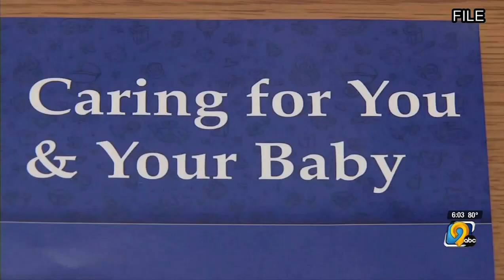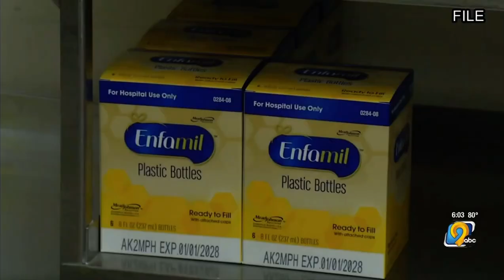Congresswoman Ashley Hinson - KCRG Stillbirth Legislation 7.20.23